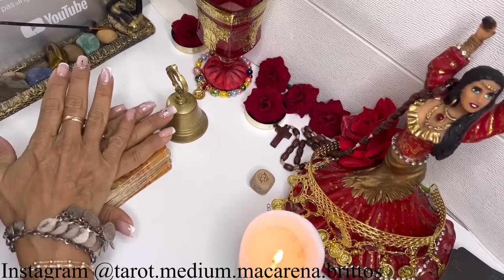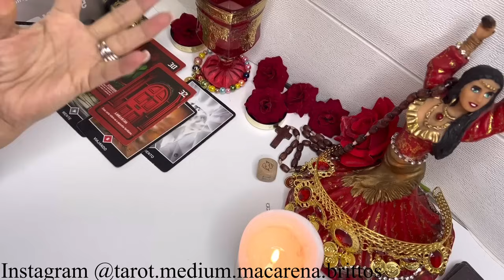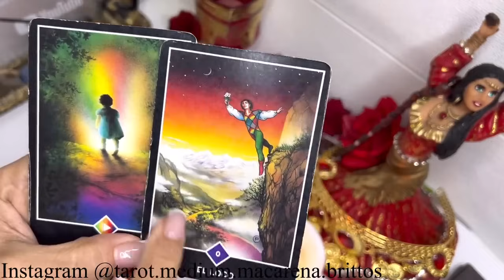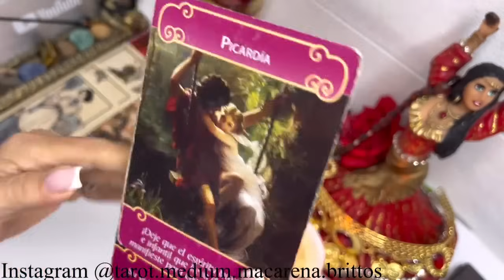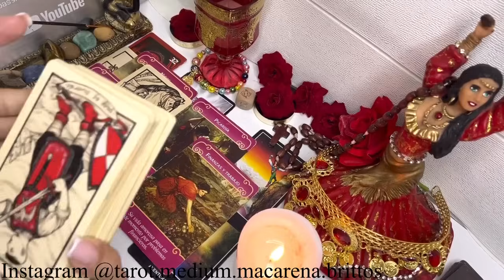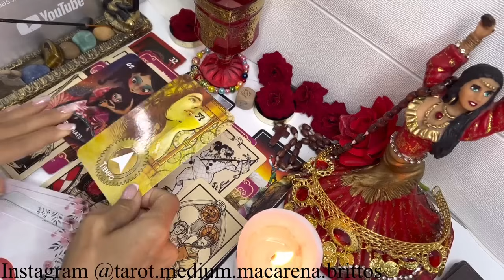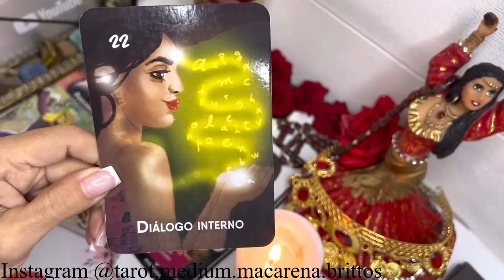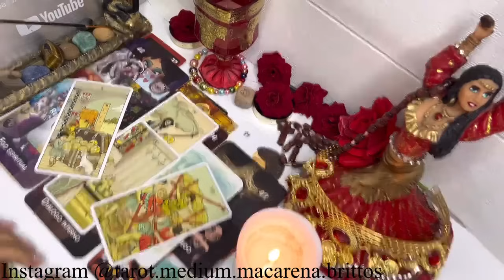VIRGO🔴 OCURRIRÁ EN MENOS DE 4 HORAS! QUEDARÁS ESTUPEFACTO CON ESTA REVELACIÓN !☀️